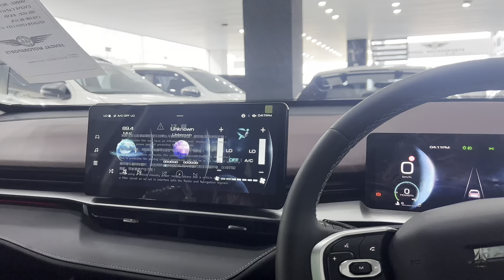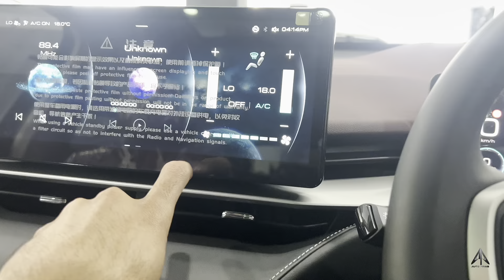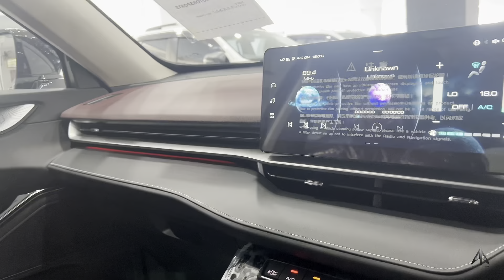HAVAL H6 HEV Hybrid 2023 Review (Hybrid 1.5L Turbocharged) - Interior and Exterior Details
In this video, I'm sharing my Haval H6 Hev Hybrid 2023 review. In this review, I'll cover the interior and exterior details of the car. I'll also give you my opinion on the performance of the car.

If you're looking for a hybrid car that's updated and stylish, then you should definitely check out the Haval H6 Hev Hybrid 2023. This car is perfect for people who want 2018 technology in a 2017 design. I think the interior and exterior details are both top-notch, and the performance is outstanding. If you're thinking about buying a hybrid car, I think the Haval H6 Hev Hybrid 2023 is a great option!

The Haval H6 Hev Hybrid 2023 is a hybrid SUV that is powered by a 1.5-liter turbocharged engine and an electric motor. The engine produces 148 horsepower and 230 pound-feet of torque, while the electric motor produces 130 horsepower and 258 pound-feet of torque. The combined output is 240 horsepower and 530 pound-feet of torque.

The Haval H6 Hev Hybrid 2023 is available in two trim levels: Lux and Ultra. The Lux trim comes standard with features such as a 12.3-inch touchscreen infotainment system, a 12.3-inch digital instrument cluster, a panoramic sunroof, heated front seats, and a leather-wrapped steering wheel. The Ultra trim adds features such as ventilated front seats, a heated steering wheel, a head-up display, and a power tailgate.

The H6 HEV is EPA-rated at 40 miles per gallon in the city and 44 miles per gallon on the highway. It has a total range of 640 miles.

The H6 HEV is available now with a starting MSRP of $46,900

Here is a Haval H6 Hev Hybrid 2023 specs:

4-cylinder + electric motor
Horsepower 148 hp 240 hp
Torque 230 lb-ft 530 lb-ft
Transmission CVT
Fuel economy (city/highway) 40/44 mpg

Available at @SEHGALMOTORSPORTS

Haval H6 Hev Hybrid 2023
Haval H6
Haval H6 Hybrid
Haval H6 plug in hybrid
Haval H6 2023
Haval H6 Petrol
Hybrid Cars
Best Mileage Car
Best Average Car
Most Mileage Car
Avaliação GWM Haval H6 GT
Haval H6 GT preço
Haval H6 GT ficha tecnica
Haval H6 GT garantia
Haval H6 GT opinião do dono
Haval H6 GT tabela fipe
Haval H6 GT consumo
Haval hibrido
gwm
gwm h6
gwm haval
gwm haval h6
gwm haval h6 hev
hev
híbrido
haval h6 phev
haval h6 hev
haval preço
gwm haval h6 preço
great wall motors
gwm haval h6 hev preço
gmw haval h6 valor
haval h6 2023
gwm 2023
gwm lançamento
gwm haval h6 híbrido
lucas torres
carro chefe
Haval
H6 PHEV
spin9
Review
รีวิว,ซู่ชิง